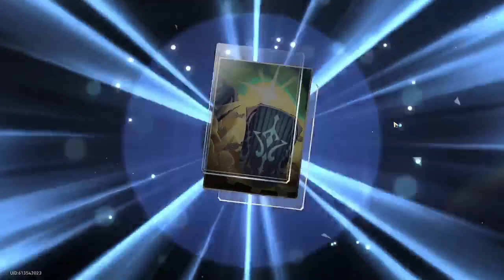My Social Whale Score goes up as I do Topaz Rolls - Honkai Star Rail